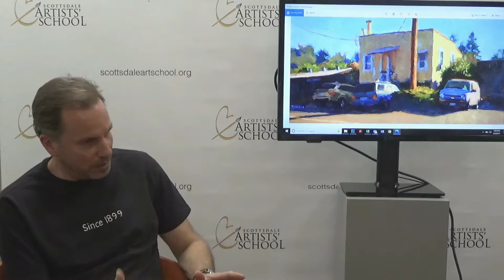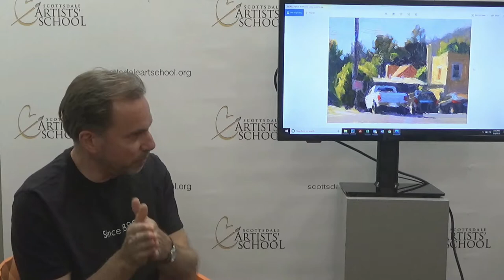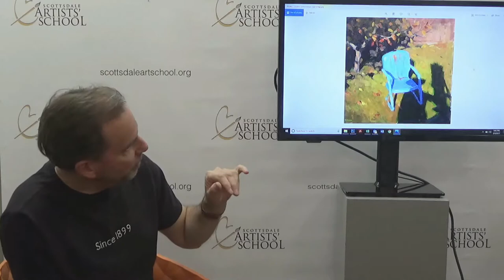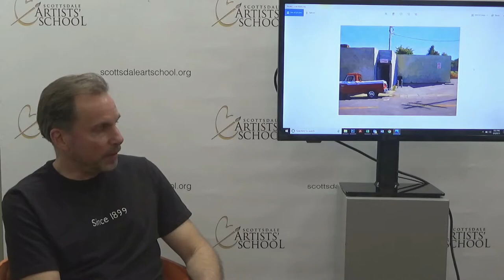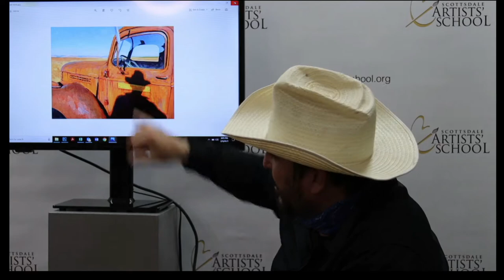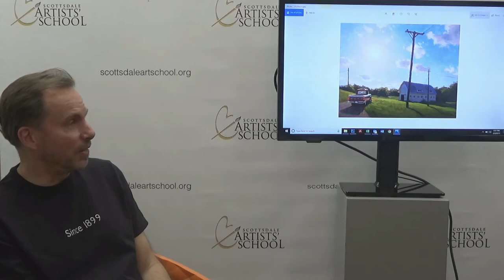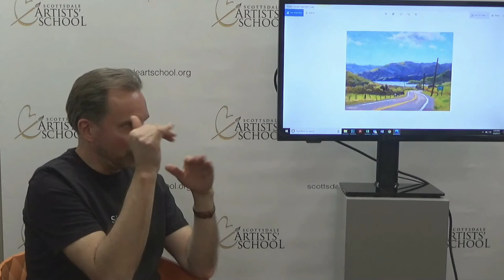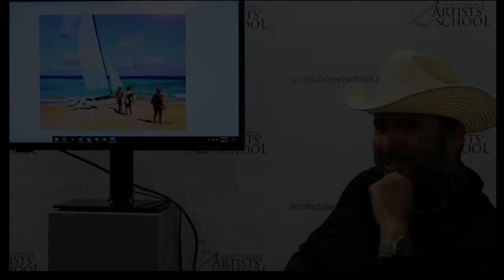It's Just About the ART with Jerry Salinas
SAS artist and instructor, Jerry Salinas, interviews Tim Horn.
Tim Horn has been an instructor at SAS for several years. During his recent workshop (Feb 2021) he sat down with Jerry to discuss his art, inspiration, teaching and much more.

Timothy Horn was born and raised in the small town of Yellow Springs, Ohio, and graduated from the Cooper Union School of Art in New York City in 1984, with a focus in graphic design. After finishing school, he worked at several design firms in New York before moving to San Francisco in 1992, where he continued to work as a designer. Horn took his first painting class in 1998, followed by another in the fall of 1999, and within a year he knew he had found his calling. He began painting more and more, and doing less and less graphic design until the fall of 2006 when he closed his design business entirely.

He now paints full-time and lives in the the small town of Fairfax where he is drawn to the everyday scenes of the rural areas in Marin and Sonoma Counties — the old buildings that have evaded development, the workings of ranch life, the old cars and trucks that continue on, or sometimes simply the play of light and shadow across planes of weathered color. Horn wants to create paintings that tell his story, that express his observations, “paintings that feel 100% Me”.

His work has won numerous awards, has been featured in several magazines, and was on the cover of Southwest Art in 2012. He participates in several annual group shows, and is currently represented by four galleries. Every year, Horn teaches 4 – 6 painting workshops around the country and abroad. He is an Artist Member of the California Art Club, and a Signature Member of the Oil Painters of America.